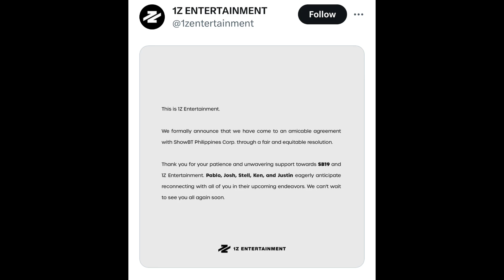Great News for SB19 and A'tin plus LIGAYA MV reaction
Kumusta A'tin, wow... finally, the good news that we all have been waiting for!
It's official SB19 is back! They are now allowed to use their name after coming to an agreement with ShowBT. Yay! We're back on track for world domination!